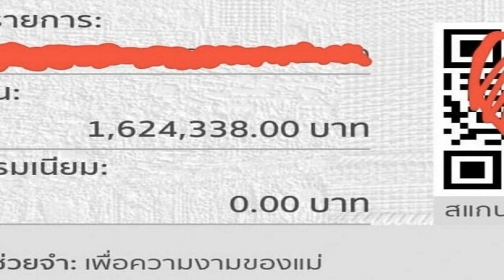แคนดี้ เปิดมูลค่าโมดิฟายใบหน้า เป็นของขวัญปีใหม่ แม่บานเย็น 1 6 ล้านบาท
แคนดี้ / ก่อนหน้านี้ได้มีการจัดงานวันเกิดฉลองอายุ 70 ปี คุณแม่บานเย็น รากแก่น ดีกรีราชินีหมอรำ พร้อมเผยหน้าใหม่ ที่ผ่านการโมดิฟายอย่างเต็มรูปแบบ ให้กลับมาสวยฉ่ำว้าวดังเดิม
แคนดี้
แต่ก็มีเรื่องหนึ่งที่ยังไม่ได้เปิดเผยที่ไหน ตั้งแต่คุณแม่ไปอัพหน้ามา นั่นก็คือมูลค่า หรือค่าใช้จ่ายที่ทำมาทั้งหมดเท่าไหร่ เป็นจำนวนเงินกี่บาท เพราะลูกๆ หลายๆ คน อยากรู้และก็อยากพาคุณแม่ไปทำบ้าง ให้ออกมาสวยอย่างคุณแม่บานเย็นกันเลยทีเดียว
แคนดี้
ล่าสุด แคนดี้ รากแก่น ได้เปิดมูลค่า ราคาอัพหน้าคุณแม่บานเย็น ผ่านไอจี kandyrakkaen ด้วยข้อความว่า “อ่ะอวดมั่งก็ได้!! ของขวัญปีใหม่คุณแม่ปีนี้ ขอคืนความสวย ความสาวให้แม่นะคะไม่ได้เป็นคนมีเงินเยอะเหลือใช้ แต่มีเท่าไหร่ ยอมจ่ายเพื่อแม่ทั้งหมด ขอบคุณเงินเก็บตัวเอง ปีนี้หาใหม่..สู้โว้ย! 1.6 ล้านอะเนอะ @banyen_rakkaen
แคนดี้
พร้อมกับเปิดแช็ตข้อความสนทนา คุณแม่บานเย็นขอบใจแคนดี้ ด้วยข้อความว่า “ขอบใจมากนะลูกรักของแม่ แม่ได้รับและมีความสุขที่สุดในชีวิต ขอให้บุญกุศลที่ลูกทำมาทั้งหมด ให้ลูกได้รับกลับคืนไปร้องเท่าพันเท่า ลูกอยากได้อะไรขอให้สมปราถนา รักลูกสุดหัวใจ
แคนดี้
ขอบคุณไอจี kandyrakkaen